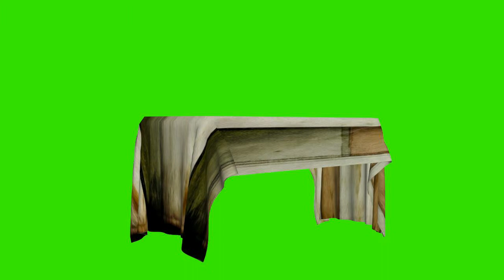table covered old cloth in green screen free stock footage